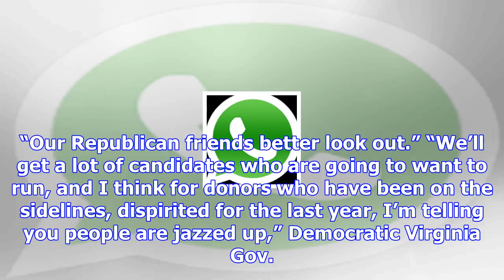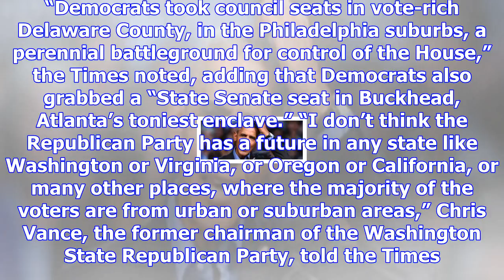Democrats think republicans should be afraid after tuesday’s elections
Republicans not only lost gubernatorial races in Virginia and New Jersey Tuesday, but state legislat...